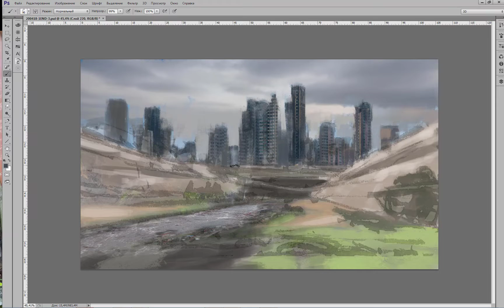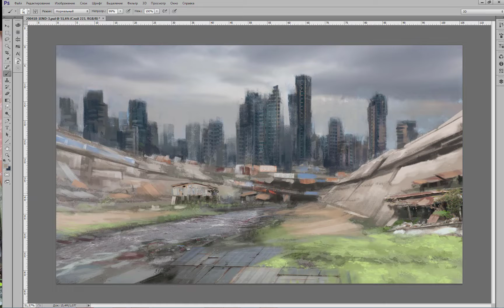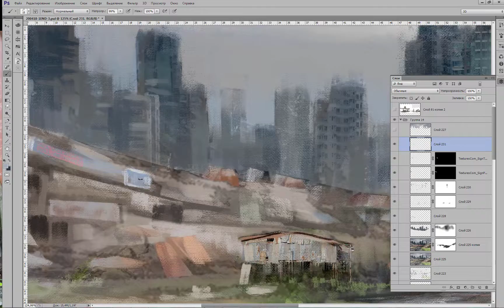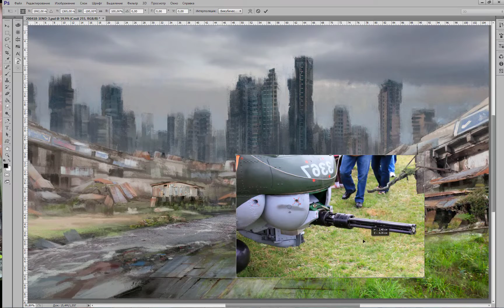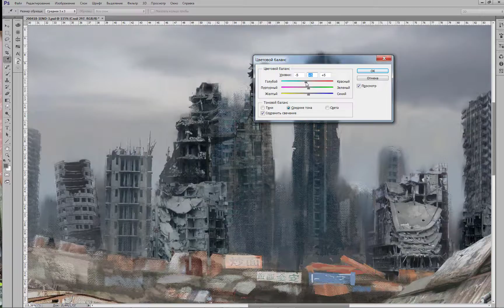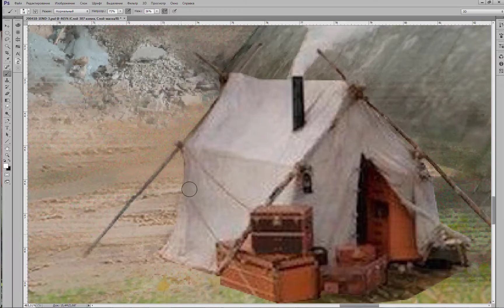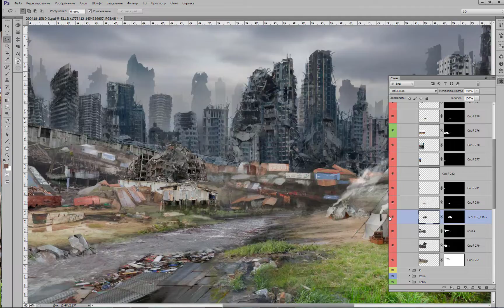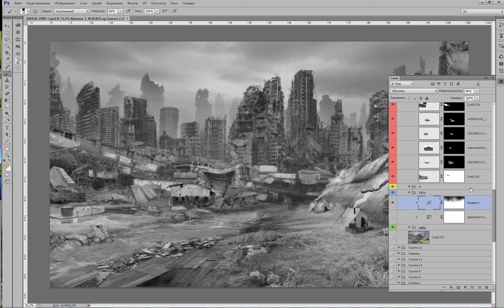The End. sketch - 1